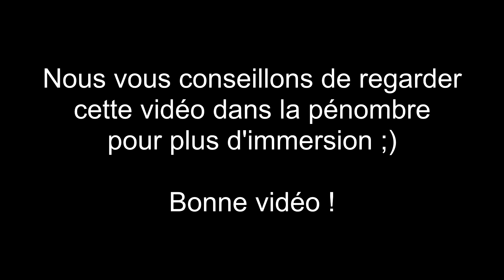[IVe] La base mystérieuse - Event SCP - Arma 3 (Feat 14e)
Un commando des forces spéciales du IVe avec celui du 14e sont déployés dans une ancienne base désaffectée. Ils n'ont aucunes idées de ce qu'ils l'aient attendent !  Ils sont chargés d'accompagner le Docteur Müller, dans leurs missions. Mais le docteur reste mystérieux sur certaines explications…

Merci au 14e pour l'invitation !

Le IVe Corps recrute ! Rejoins nos rangs sur Mount & Blade Warband : Napoleonic Wars  :
Notre TeamSpeak : ts.ivecorps.fr

Le IVe Corps, fondé en 2010 et actif sur Mount&Blade Napoleonic Wars, sur  Mount&Blade II Bannerlord ainsi que sur Battle Cry Of Freedom !

Nous sommes une communauté de 100 joueurs actifs composé de 4 régiments proposant chacun un gameplay différent :
- 21e Régiment d'Infanterie de Ligne
- 11e Régiment de Voltigeurs de la Garde
- 9e Régiment d'Artillerie
- 7e Régiment de Hussards

Ainsi que sur Mount & Blade II Bannerlord qui est représenté par le Lion d'Or. Il est composé en deux équipes bien distincte, Roquefort et Beaufort !

Nous évoluons actuellement sur Battle Cry Of Freedom avec le 21st, ou nous recrutons activement. Pour plus de renseignement contacté Raptor !

Quelles sont les conditions pour nous rejoindre ?
- Avoir 15 ans
- Avoir l'intention d'obtenir le jeu
- Posséder un micro et TeamSpeak 3
- Être mature

Des questions ?
Ajoutez “Louaran” sur Steam pour tout éclaircissements ou posez les sur notre Discord

Filmé par : MaTou